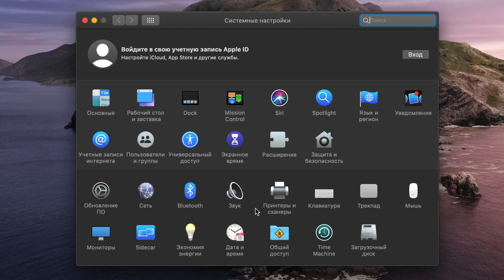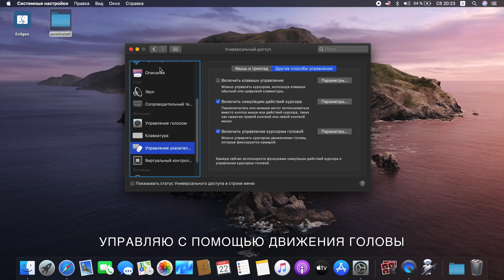Head Pointer MacOS - управление курсором с помощью головы или глаз / Новая функция в MacOS Catalina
В macOS 10.15.4 появилось несколько примечательных функций, одна из которых«Head Pointer». это функция которая позволяет пользователям управлять экранным курсором с помощью движений головы или глаз, задействуя камеру.

Функция Управление экранным курсором с помощью движения  головы, предназначенный в первую очередь для людей, имеющих проблемы с моторикой.

Как её активировать, и как использовать данную возможность вы узнаете в данном видео. (How to use the Head Pointer on MacOS Catalina)

P.S. Информация, размещенная на канале, носит исключительно информационный характер!
Не являюсь экспертом в области хакинтош, мне просто интересно!

Как установить MacOS 10.15 Catalina / Mojave на ПК / How to install MacOS | Hackintosh on PC & Laptop

Ссылка на мой ролик на тему Hight Sierra: Как установить MacOS на ПК / How to install MacOS on PC - INTEL/AMD/NVIDIA:

А вот тут можно приобрести совместимые устройства
(bluetooth, LAN, Wi-Fi) с MacOS:

BCM94322HM8L 2,4 BCM4322 Mini PCI-E DW1510 Mac OS Wi-Fi
Broadcom BCM94352Z DW1560 Беспроводной-пт NGFF M.2 Wi-Fi 802.11ac Bluetooth 4,0 для хакинтош:
WiFi + Bluetooth 4,0 Беспроводная карта для Mini PCI-E 1X:
BCM943602CS BCM94360CSAX BCM94360CD BCM94360CS2 BCD94331CSAX для PCIe 1x PCI-E X1:
PCIe Mini Card 802.11n Wi-Fi Bluetooth 3.0 Combo Atheros ar5b195:
BCM943602CS 2,4 и 5 г 3 антенны 1300 Мбит/с BT4.1 Wi-Fi:
Broadcom BCM94322HM8L Dual Band 300 Мбит/с 802.11a/b/g/n PCIE Mini Wi-Fi:
Dell DW1560 BCM94352Z NGFF M.2 Wi-Fi WLAN Bluetooth 4,0 802.11ac 867 Мбит/с BCM94352: